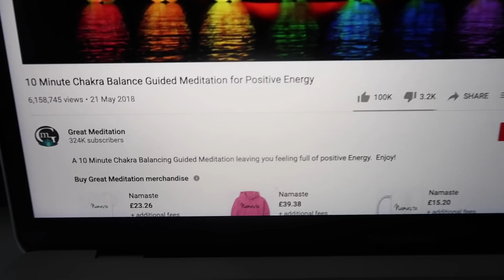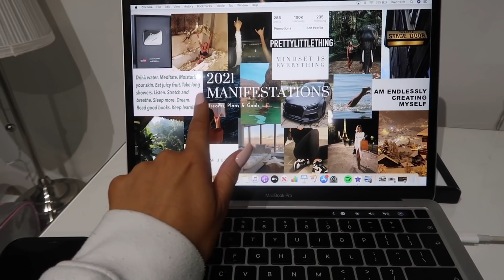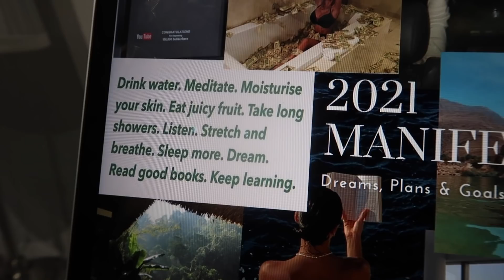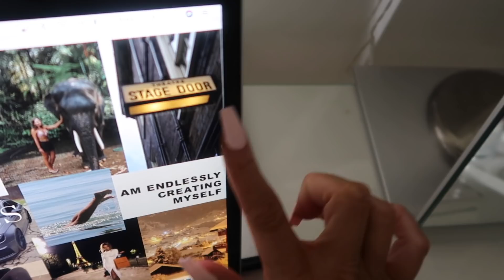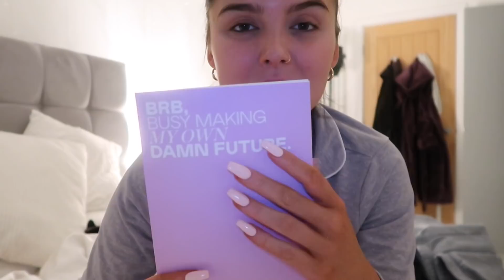Starting the year as I mean to go on :) VLOG!!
First vlog of the year so I hope you enjoy loves Xxx